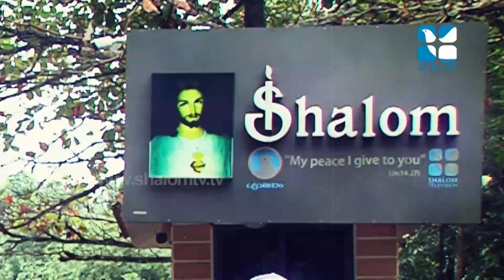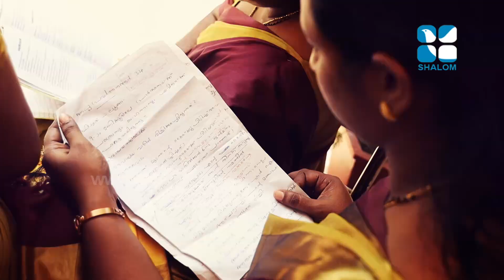Penuvel Mothers Bible Quiz പെനുവേൽ മദർസ് ബൈബിൾ ക്വിസ് EPI 10 | ShalomTelevision